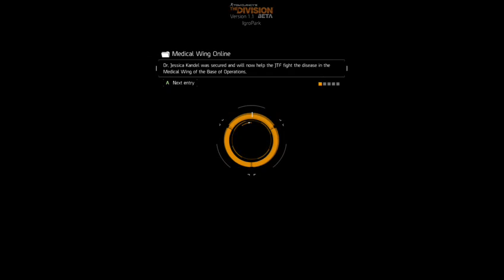ИгроПарк: Стрим The Division. Узнай, во что ты будешь играть уже завтра!